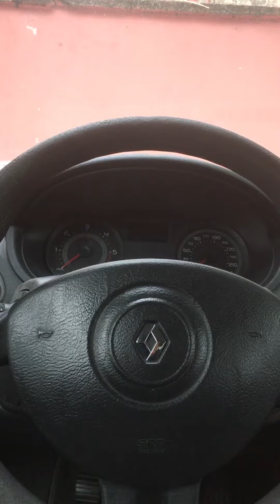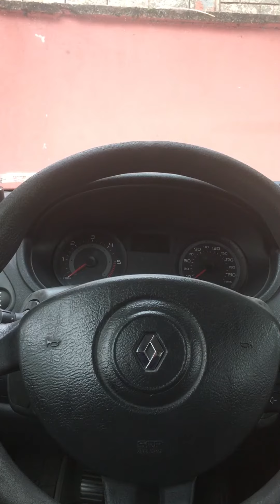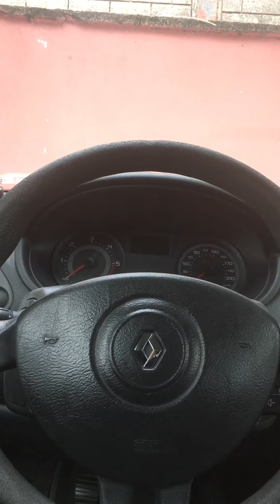THRILLER | SAHNELEME | time atma ve kanallar dengesi